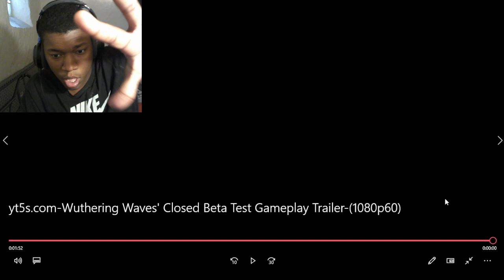Wuthering Waves' Closed Beta Test Gameplay Trailer REACTION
Wuthering Waves' Closed Beta Test Gameplay Trailer
Action,Android,Kuro Game,Open-World,PC,Wuthering Waves,iPhone